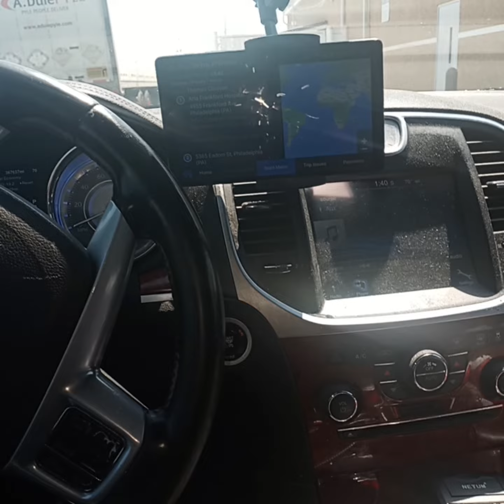Black Taxi Confessions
We Appreciate  any Donations a $1 goes a long way  and We will put your name on our Donor list

Thank You for the Support it is really appreciated Any donations are more than Welcome it will always go toward establishing a presence in free press for our people THE "POOR" PEOPLE'S PARTY